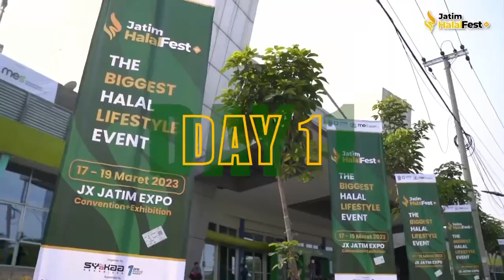JATIM HALAL FEST 2023 Day 1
Jatim Halal Festival!!

AMBIL KESEMPATAN!
Manfaatkan Media Promosi di Event yang Disaksikan Oleh 100.000 Pasang Mata